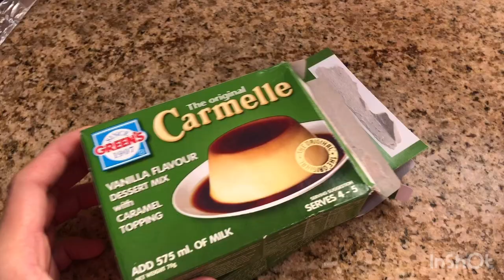I make cream caramel | Carmelle Dessert 🍮| Simple and Easy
So yummy Cream Caramel guys...